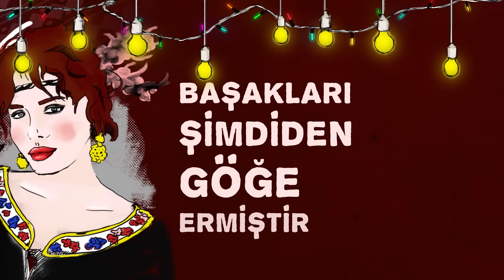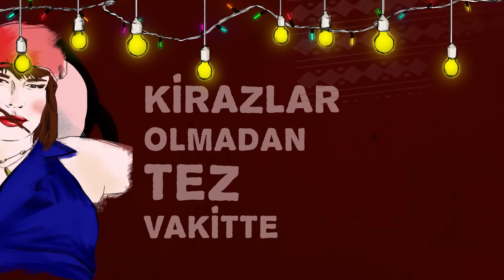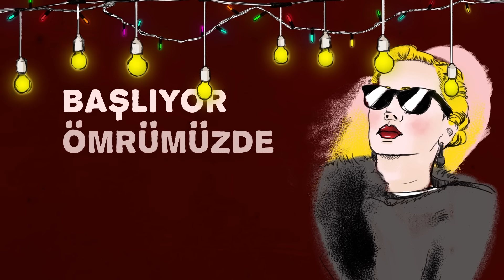Sezen Aksu - Kutlama (Lyrics I Şarkı Sözleri)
Söz: Sezen Aksu
Düzenleme: Arto Tunçboyacı

Memleketime çoktan bahar gelmiştir
Başakları şimdiden göğe ermiştir
Dağlarını gelincik basmıştır
Yer, gök ve yürek çiçek açmıştır

Kirazlar olmadan tez vakitte
Asmanın sürgün veren dallarında
Nergisin, zerenin taç yapraklarında
Seninle baharı kutlamaya geliyorum

Başımı omzuna yaslamaya
Hayata yeniden başlamaya
Bağında, bahçende, pınarlarında
İçimi yıkamaya geliyorum

Caddelerinde kızlarla oğlanlar
Oynaşıyordur şimdi, ah, hem de nasıl
Başlayan, biten, tazelenen aşklar
Başlıyor ömrümüzde yeni bir fasıl